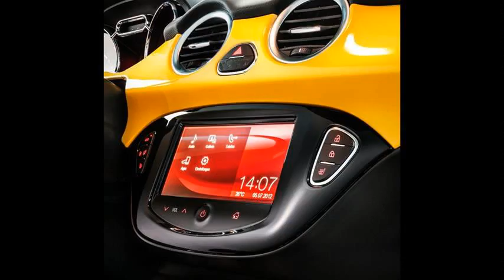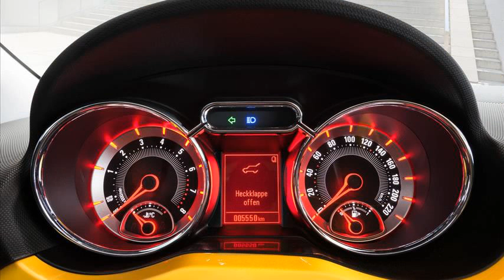opel adam review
opel adam review top gear
opel adam review carbuyer
opel adam 2013 review